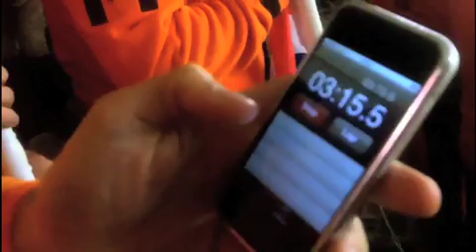Nederland - Uruguay stadion euforie! (revised)